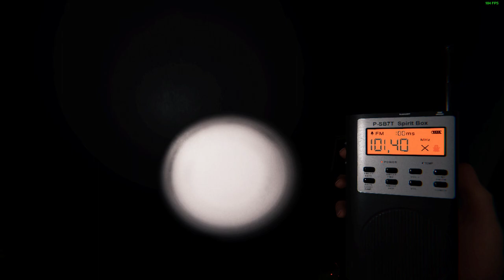Phasmophobia - the Ghost that doesn't like Salt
Watch Phasmophobia - Professional level (no commentary)